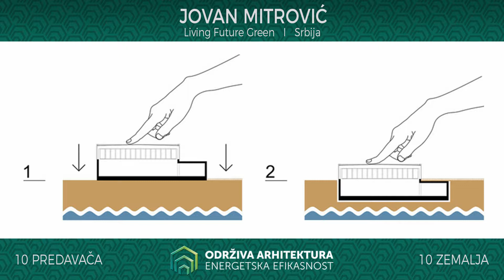Congress SAEE 2018 - Jovan Mitrović, Living Future Green, Srbija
10 predavača iz 10 zemalja
Drugi međunarodni kongres ODRŽIVA ARHITEKTURA – ENERGETSKA EFIKASNOST će se održati 5.-7. oktobra 2018. godine u Jugoslovenskoj kinoteci, sa ciljem da se šire afirmiše jedna od najznačajnijih tema savremene arhitekture – održivost i energetska efikasnost.
Organizatori Kongresa su Magazin za eko arhitekturu i kulturu EKOKUĆA, Udruženje EKOKULTPLUS i Arhitektornski fakultet Univerziteta u Beogradu, sa suorganizatorima arhitektonskim fakultetima iz Podgorice u Crnoj Gori i Zagreba u Hrvatskoj.